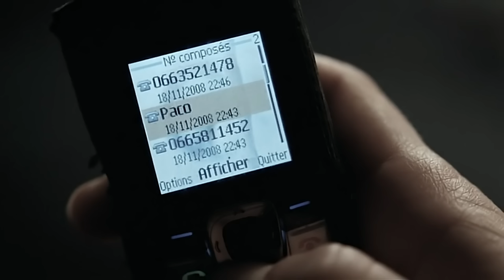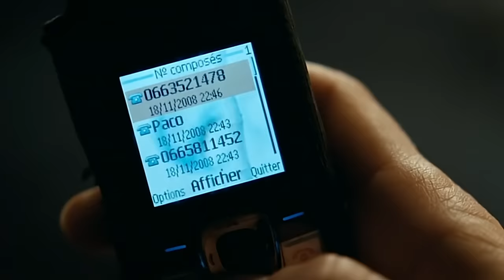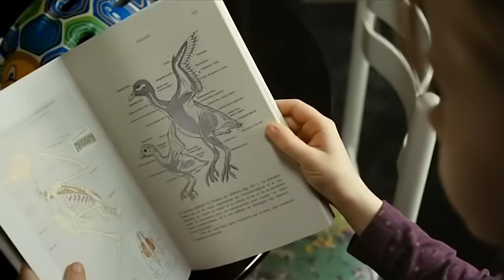Niño Nace Con Alas Y Los Padres Ya No Saben Qué Hacer Con Él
Algo extraordinario sucede en la vida de dos personas muy comunes: una pareja da a luz a un niño alado. ¿Cambiará su vida con la aparición de tal milagro?

Título de la película: Ricky (2009)